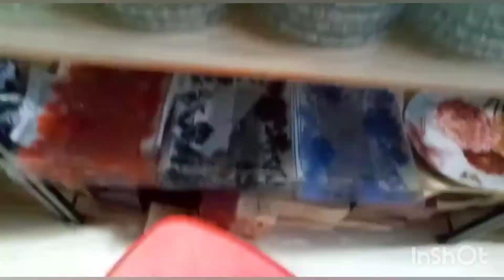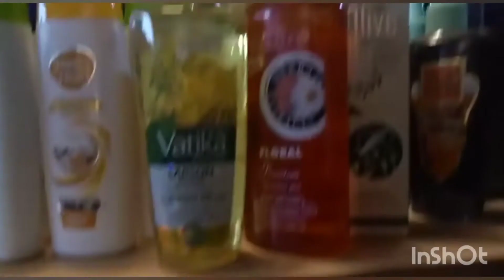dollar$ store ki sair ko chalain with@Applique Hanzla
dollar store, dollarstore, dollra store sialkot, dollrr store review, sialkot bazar, online shopping, headphones, cheap electronics, kitchen accessories, cooking, cheap decoration,